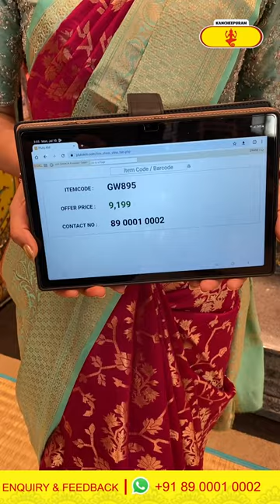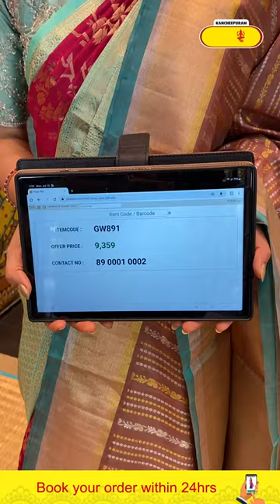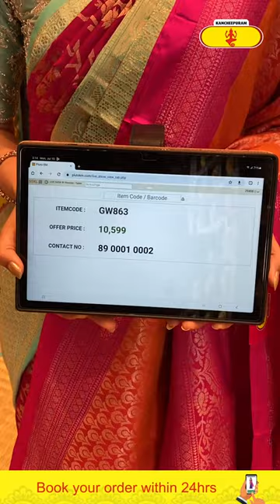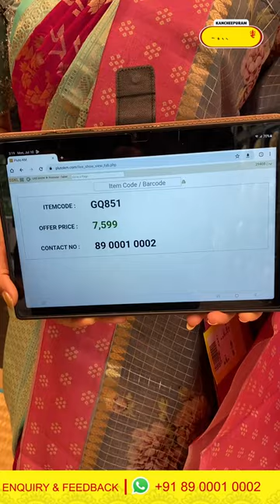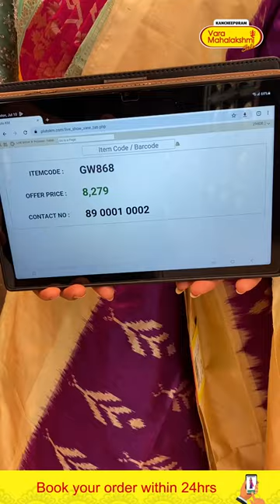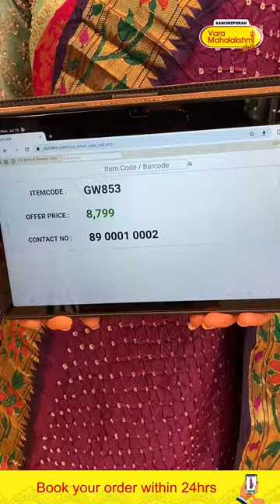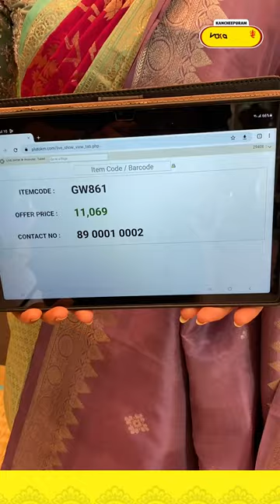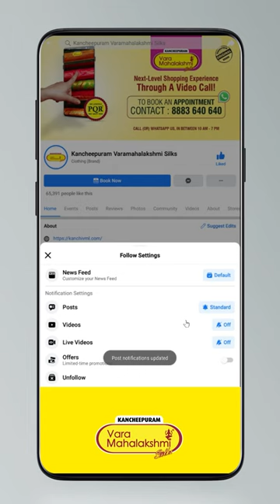Budget Friendly Saree@ WEAVERS PRICE Offer VALID FOR 24HRS ONLY | Kancheepuram Varamahalakshmi Silks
Budget Friendly Sarees @ WEAVERS PRICE Offer VALID FOR 24HRS ONLY | Kancheepuram Varamahalakshmi Silks